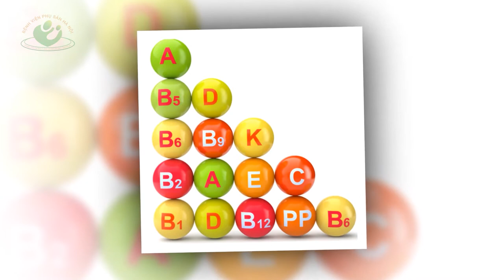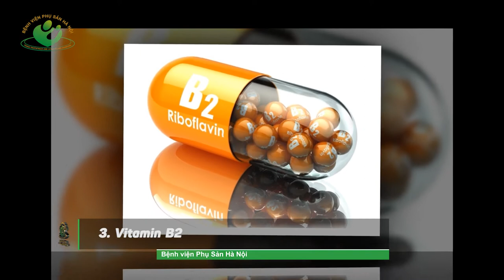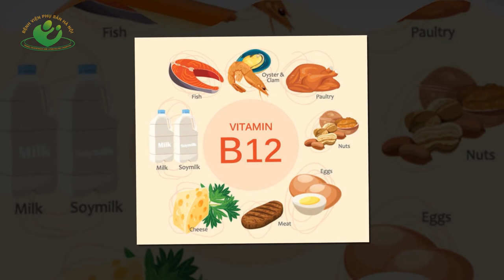Vitamin nào cần bổ sung trong suốt thai kỳ